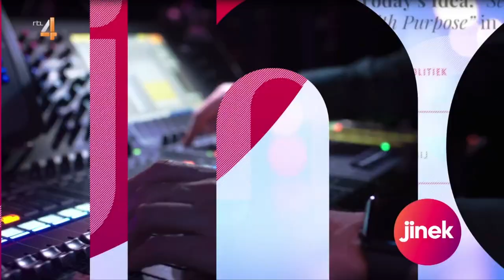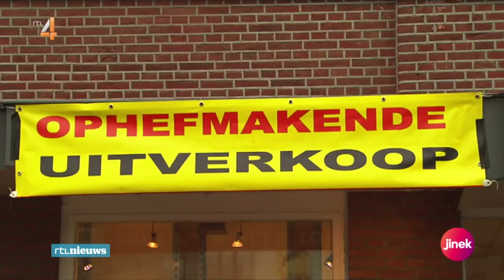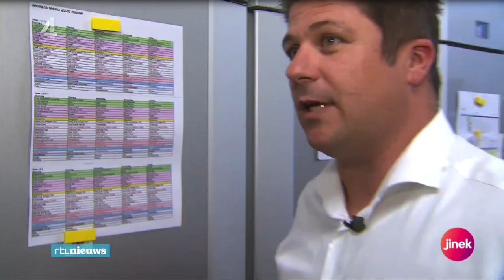Fragment Jinek - Ann Vossen OMT (21 Sep 2020)